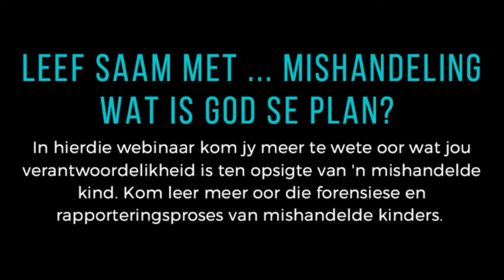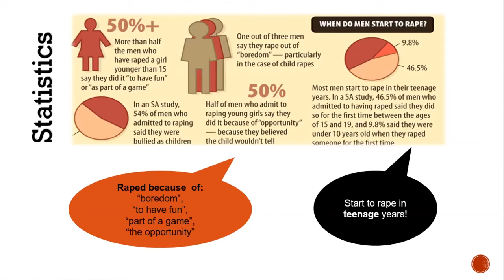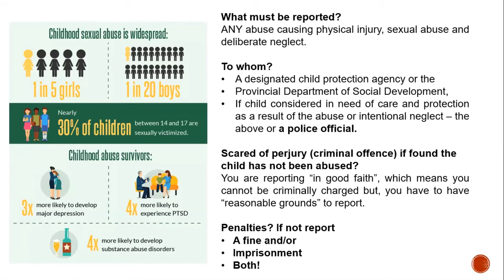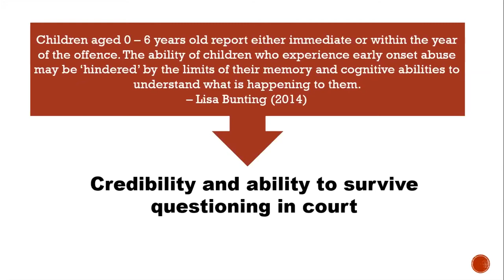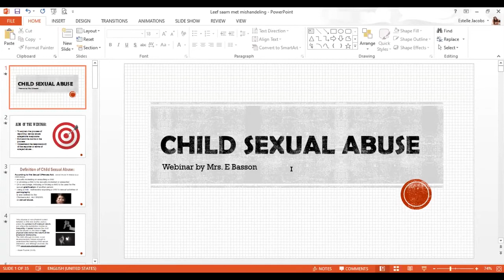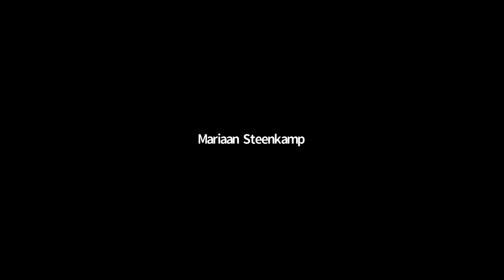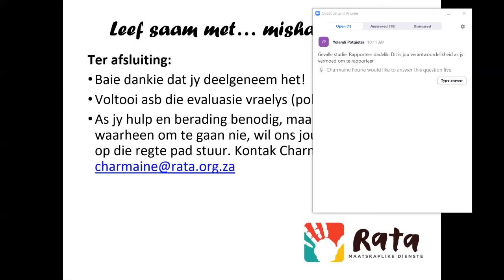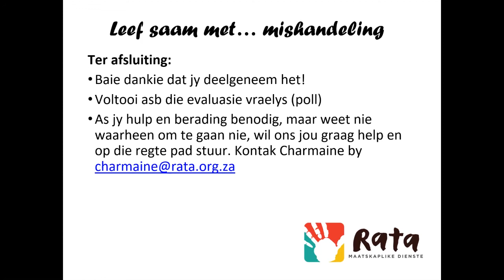Leef saam met kindermishandeling webinar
In hierdie webinaar kom jy meer te wete oor wat jou verantwoordelikheid is ten opsigte van 'n mishandelde kind. Kom leer meer oor die forensiese- en rapporteringsproses ten opsigte van mishandelde kinders.